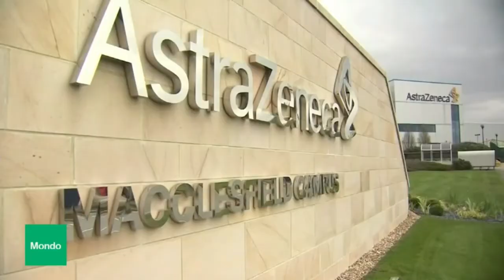Vaccini anti-COVID, i Paesi poveri possono aspettare...TG3 Mondo 12.12.2020 - ASSINISTRA.it